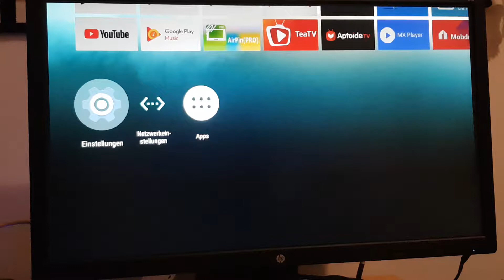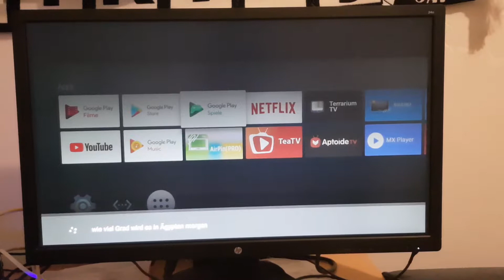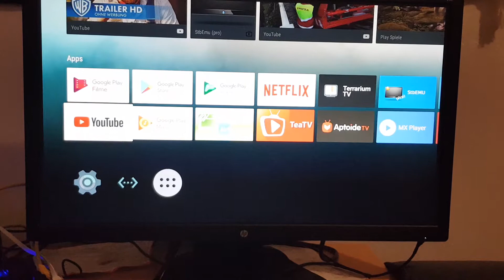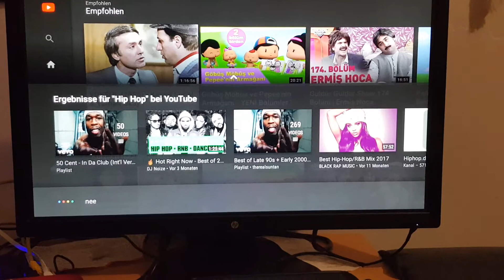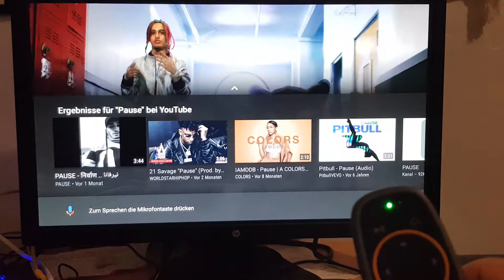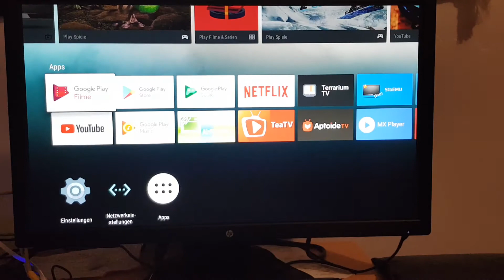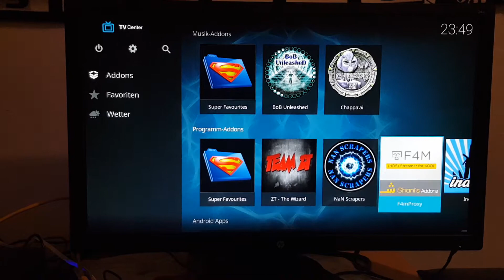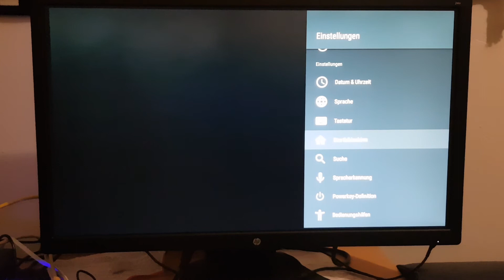Android 7.1 TV Box, iLepo Sprach 4K Android TV 2GB RAM 16GB ROM Amlogic Quad Core Set-Top Box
Android 7.1 TV Box, iLepo Sprach 4K Android TV 2GB RAM 16GB ROM Amlogic Quad Core Set-Top Box 1080P/HD H.265 4k2k Player A53 64bits mit 2.4G Sprachsteuerung Fernbedienung